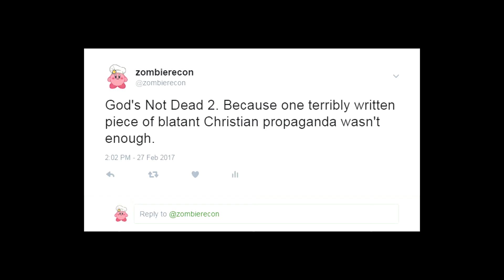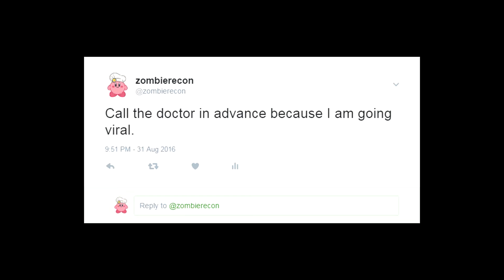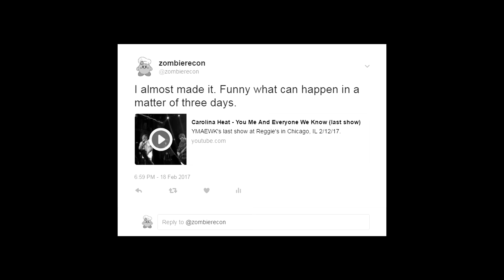Unobtrusive Advertisement Time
I do in fact partake in the Twitter Machine. Here's my best attempt at soliciting you to send me a follow. It's honestly not all that great..

Morning Stroll